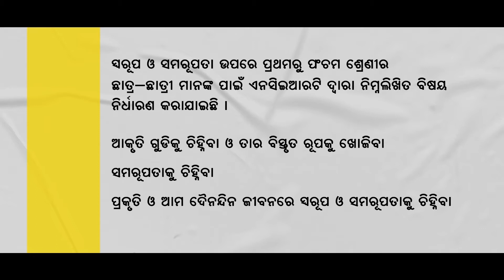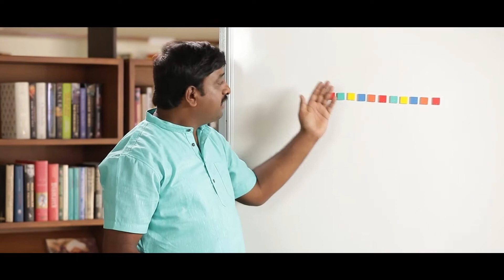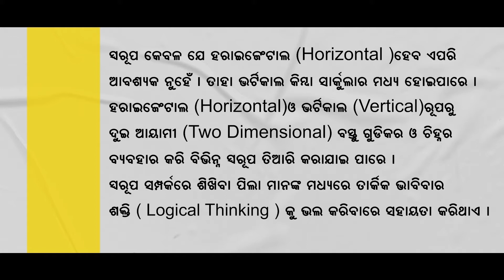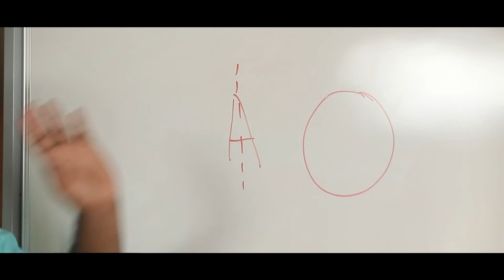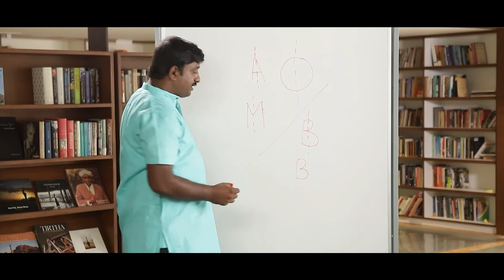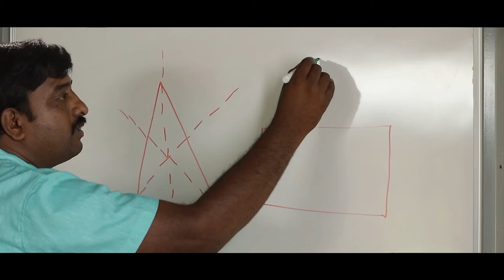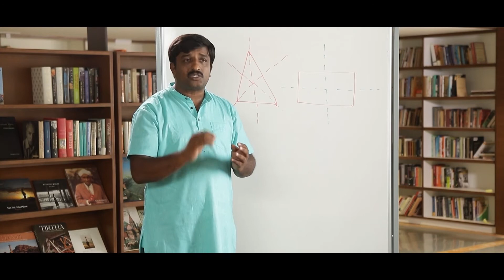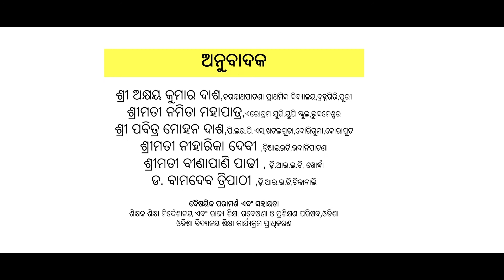Patterns and Symmetry - Full Concept (Odia)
A training video for teachers, in Odia, on how to use the Ganitha Kalika Andolana math Kit effectively and help your children learn the concept of 'Patterns and Symmetry'.